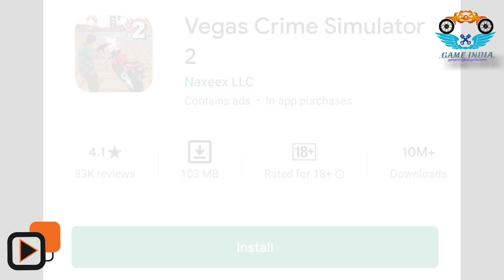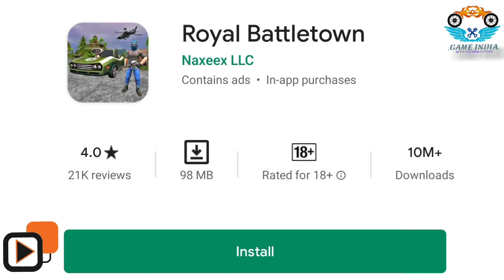Top 3 open world games like GTA - 5 by Naxeex.🎮🎮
Our previous Video URL

Gaming headphone Unboxing video.

Kotion Each over the Headset
G2000

All the apps download URL

3. Vegas Crime Simulator 2

2. Grand Vegas Crime

1. Royal Batletown

[ About - Arinjoy Gamer is a youtube channel where you can find gaming and tech videos in Bengali ].

Stay Home🏠,
Stay Safe⛑️.

X